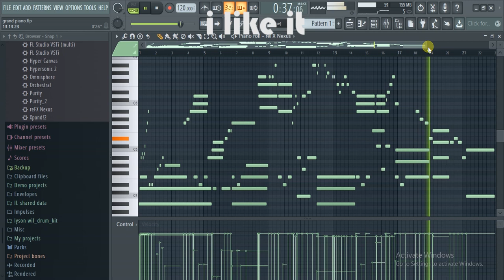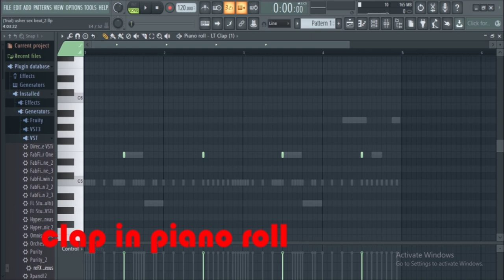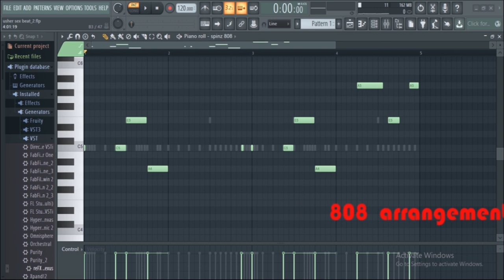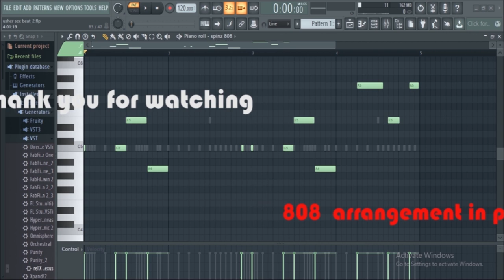Usher - Sexbeat instrumental ft Lil Jon , Ludacris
1.i try
2.this is my remake
3.I need you
4.😀

If you're interested , comment bout what you want me to do next time

Usher , Lil Jon , Ludacris - Sexbeat, instrumental
Usher- SexBeat Remix

USHER _SEXBEAT INSTRUMENTAL

FL STUDIO